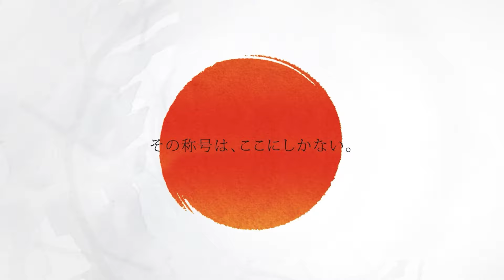【山田 勇樹 VS 由肥 元希】JAPAN 2024 STAGE7 神奈川 QUARTER FINAL